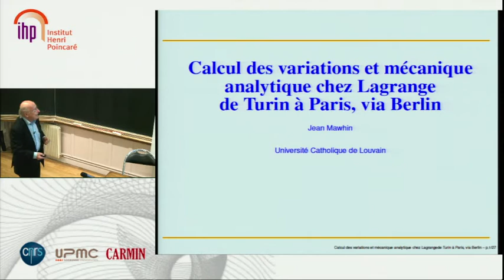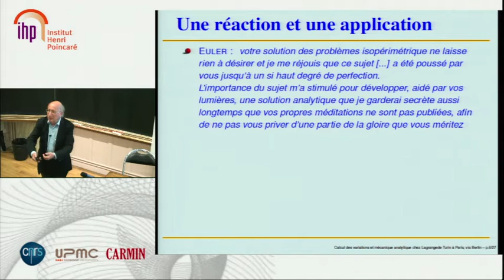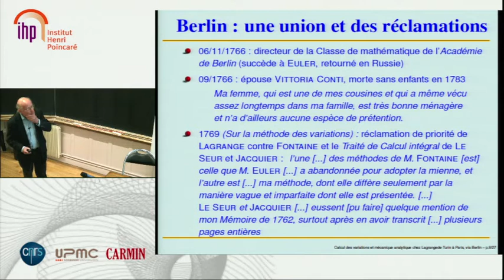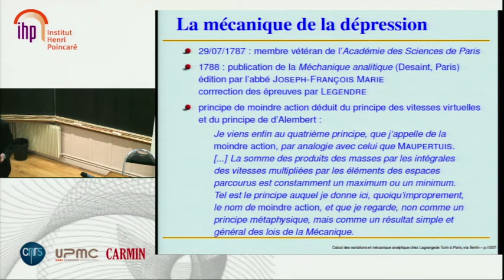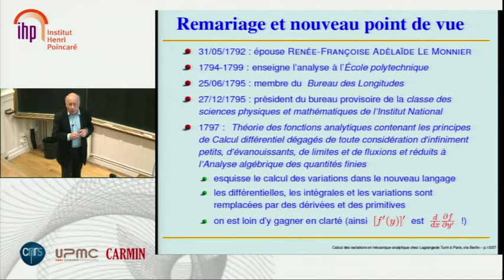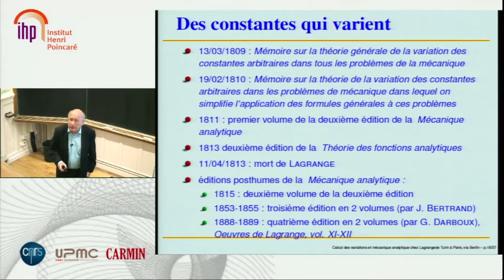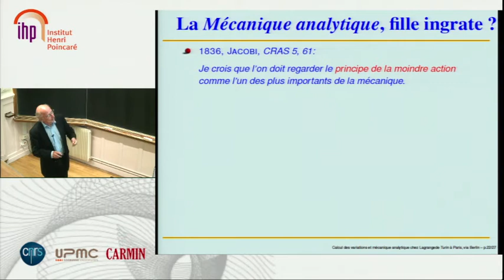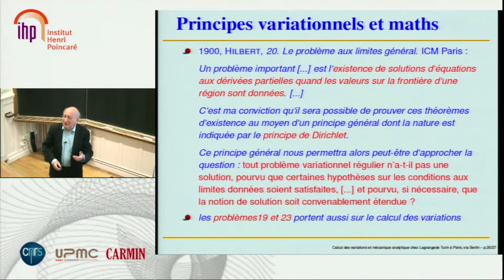Jean Mawhin, Calcul des variations et mécanique analytique chez Lagrange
L'exposé de Jean Mawhin porte sur le calcul des variations, l'une des grandes innovations mathématiques de Lagrange, utilisé abondamment dans ses travaux de mécanique. Il analyse l'évolution des approches de Lagrange de ce calcul, depuis sa création à Turin jusqu'à ses ouvrages de la maturité. Le conférencier traite ensuite de l'héritage complexe de ces travaux de Lagrange au XIXe siècle et de l'actualité scientifique des méthodes variationnelles.